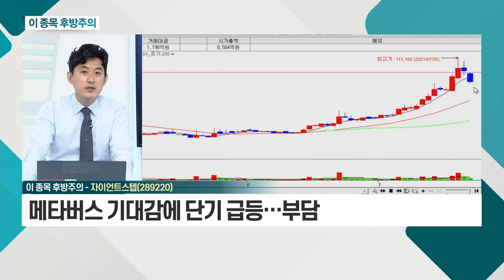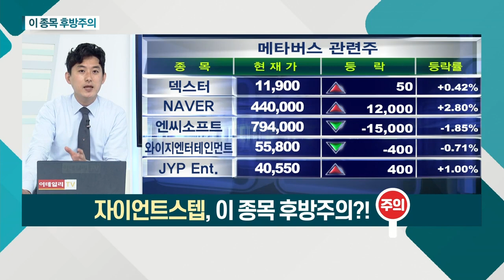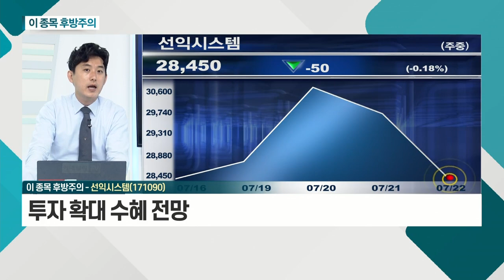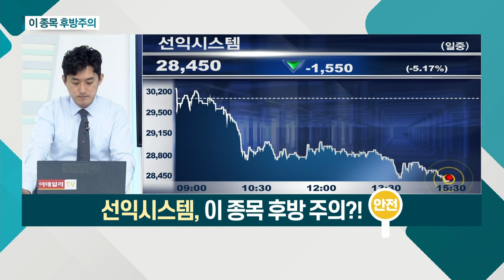자이언트스텝, 선익시스템_이 종목 후방주의 (20210722)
- 특수 영상 제작 수요 증가 수혜 기대
- 주요 대기업 매출처 확보… 안정적 성장 기대
- 메타버스 기대감에 단기 급등… 부담

- OLED 시장 전환 확대 매출 증가 기대
- 국내 주요 기업 매출처 확보
- 투자 확대 수혜 전망